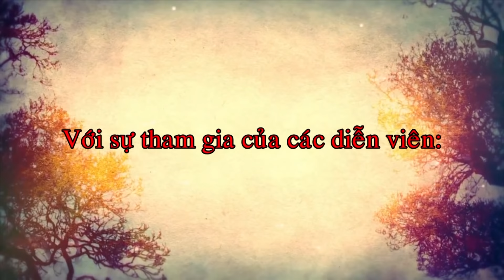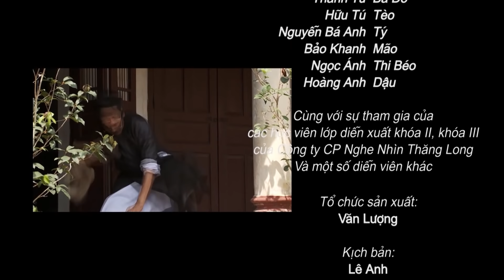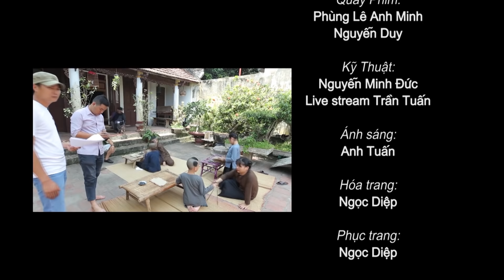Phim Hài Dân Gian Mới Nhất - Thầy đồ dậy học - Tập 10 - Phạt | Bùi Bài Bình, Thanh Tú